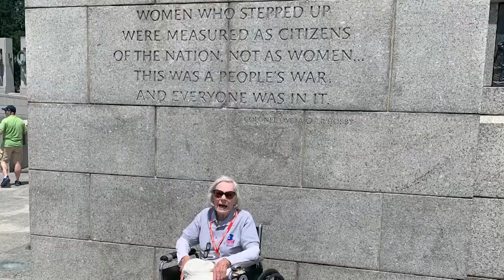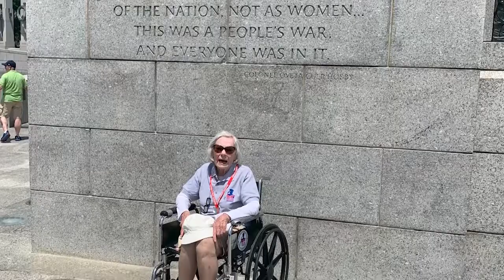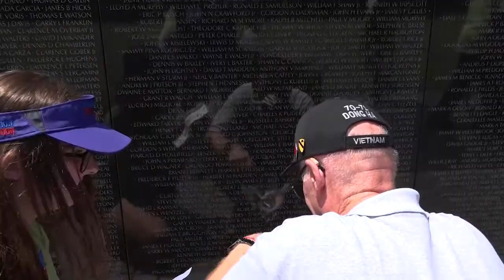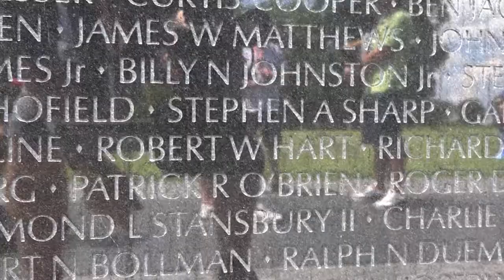Operation Education Flight: 2022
A recap of our Operation Education and HFC103, which highlighted the program and its important place in our overall mission.